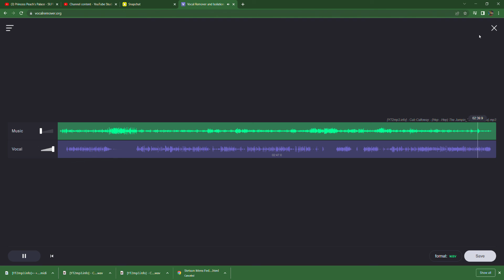(temp) Jumpin' Jives audio/instrumental separation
Personal Project. Don't question it.